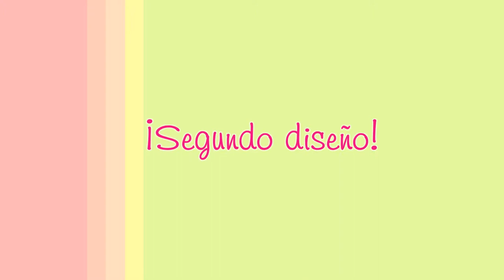¡Diseños de uñas fáciles con puntitos!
Hola.
Hoy les traigo otro tutorial para uñas, pero en este voy a usar puntitos.
Pulgares arriba si te gustó.

Top: Zara
Uñas: Essie - Chills & Thrills